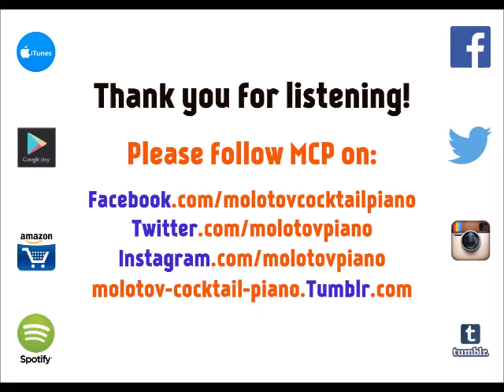Can't Stop the Feeling - Justin Timberlake [cover by Molotov Cocktail Piano]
MCP plays "Can't Stop the Feeling" by Justin Tiberlake, from the album "MCP Performs the Top Hits of 2016, Vol. 6" - available on iTunes Google Play Amazon (amzn.to/293f7mJ) and Spotify (spoti.fi/292p2Ky).